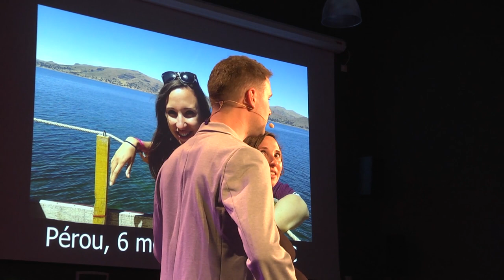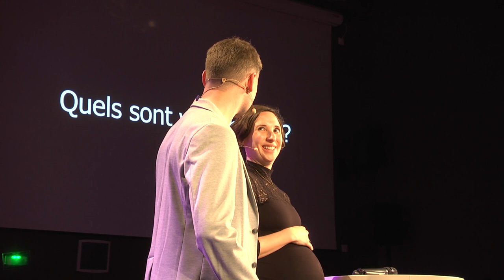Oser vivre malgré le handicap | Elise Mathy et Louis Gustin | TEDxMinesNancy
Louis Gustin et Elise Mathy ont un point commun particulier : ils ont tous les deux été victimes d’un AVC, respectivement en 2015 et en 2017.  A son réveil, lui souffre d’aphasie ainsi que d’une paralysie du côté droit ; elle souffre d’une paralysie du côté gauche. Il était alors étudiant en droit international et avait perdu l’usage de la parole, ne savait plus parler ni français ni anglais ; elle était en étude de médecine et préparait un marathon et se voyait privée de la capacité à courir. This talk was given at a TEDx event using the TED conference format but independently organized by a local community.